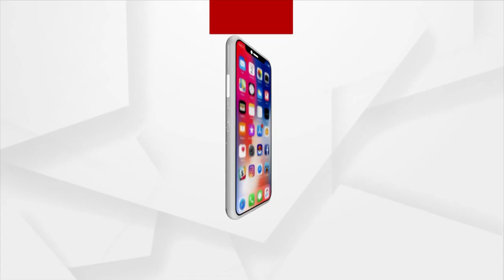Odisha Hockey World Cup 2023 | Ind Vs NZ Match | Chak De | Argus News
Odisha Hockey World Cup 2023 | Ind Vs NZ Match | Chak De